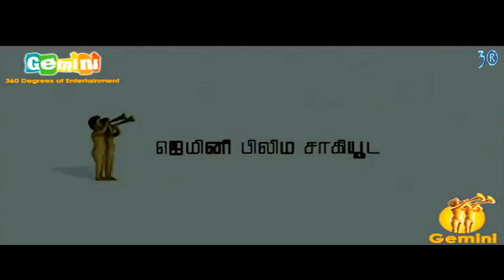Nanban (2012) 3 Idiots Tamil Remake OFFICIAL TRAILER First look by 3r entertainments Ft Vijay,Jeeva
Produced by Raju Easwaran
Screenplay by S. Shankar
Madhan Karky
Story by Rajkumar Hirani
Abhijat Joshi
Vidhu Vinod Chopra
Based on Five Point Someone -- What not to do at IIT! by
Chetan Bhagat
Starring Vijay
Jeeva
Srikanth
Sathyaraj
Ileana D'Cruz
Editing by Anthony
Studio Gemini Film Circuit
Release date(s) January 15, 2012[1]
Country India
Language Tamil
Budget 60 crore (US$12.17 million)[2]